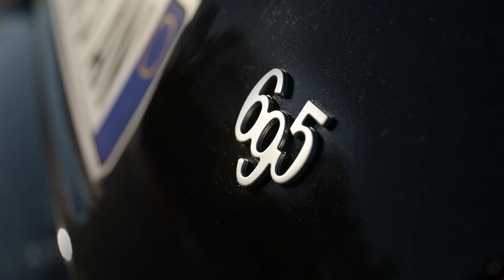New 2024 Abarth 695 75° Anniversario Celebrates Abarths 75th Anniversary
The Abarth 695 75° Anniversario limited edition
To celebrate this special birthday and as a tribute to its history, the Scorpion is launching the new Abarth 695 75° Anniversario edition, available in only 1,368 units to pay homage to its well-known 1.4 T-Jet engine, with a symbolic reference to the engine’s capacity: 1.368cc. The engine is supercharged with a Garrett GT 1446 turbocharger, delivering 180 HP of power and a torque of 250 Nm at 3,000 rpm. The maximum speed is 225 km/h, and it accelerates from 0 to 100 km/h in just 6.7 seconds. The exhaust features the iconic Record Monza with an active valve. It is also equipped with Koni FSD shock absorbers on both axles.
The special series also features a unique and eye-catching livery which includes a special touch: a dedicated logo displayed both inside and outside to enhance the journeys of the brand’s enthusiasts.

The exterior immediately catches the eye. For the first time ever, a scorpion covers the entire roof and pops out against the total black livery thanks to the contrast with its golden body. The model has been enhanced by various elements to make it even more unique, such as privacy glass, gold Abarth logos on both sides, and the original 75° Anniversario decals in the shape of a piston head. Moreover, this special series is equipped with exclusive 17-inch gold alloy wheels, and a high-performing braking system with 305x28mm ventilated and perforated disks clamped by the black Brembo aluminum calipers.
Inside, the designers created an exclusive and charming ambience, as exemplified by the high-quality black Alcantara dashboard and the new Sabelt specific carbon seats. The Alcantara inserts offer a traditional sporty touch, ensuring comfort and style and embellishing the entire interior, while its sporty soul can once again be seen in the Sabelt carbon seats with dedicated stitching and the modern reinterpretation of 75° logo inspired by the historic car. The state-of-the-art equipment includes a 7” Radio DAB, a 7” TFT digital display and Carplay & Android Auto connectivity, as well as automatic air conditioning, Audio Beats and Navigation systems.